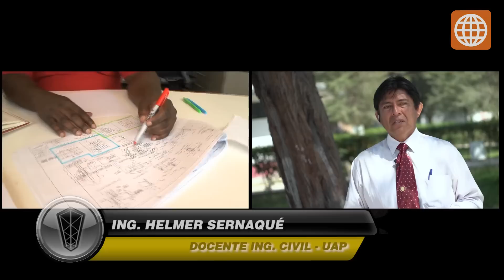Informe Especial - El rol del Ingeniero Civil